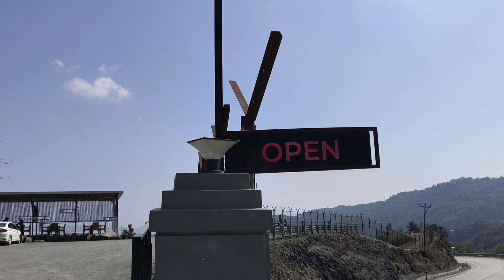GABY'S CAFE Tengnoupal akihong kittai: Come & Visit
GABY'S CAFE TENGNOUPAL